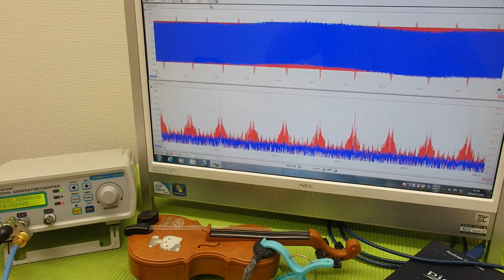超音波と表面弾性波（オリジナル超音波システムの開発技術） ultrasonic-labo